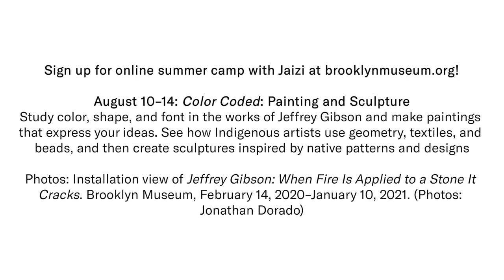Online Summer Camp Teaching Artist: Jaizi Abedania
Jaizi Abedania, one of our stellar Online Summer Camp Teaching Artists, drops by to share what she's most excited to teach campers ages 8-10 and 11-13 this summer. Hint: it involves exploring cool materials like metal jingles, beads, and textile! Weekly camp sessions begin in a few weeks, so be sure to register your young creatives right away. We're offering six different one-week classes, including Jaizi's class, Color Coded: Painting and Sculpture, where campers will learn about Jeffrey Gibson and other Indigenous artists before creating paintings and sculptures inspired by native patterns and designs.